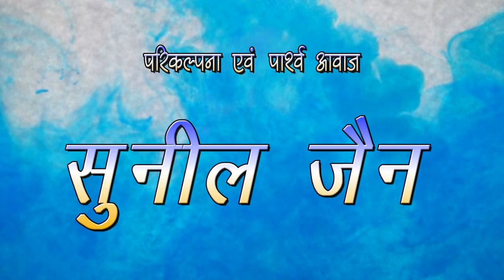prakash bhai sahab Bade bhai sahab